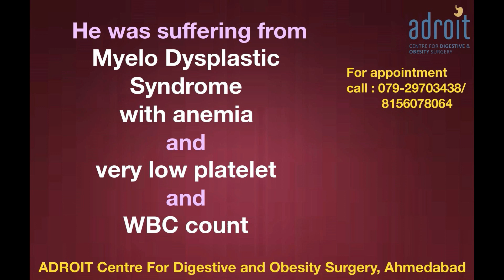લોકલ એનેસ્થેસિયા થી થતું હર્નિયા ઓપરેશન અમદાવાદ Inguinal Hernia under Local Anaesthesia, Ahmedabad